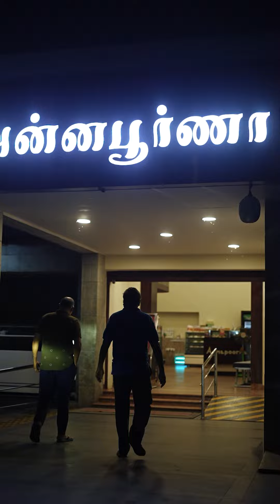Humans of Annapoorna - My Filter Coffee Story ♥️